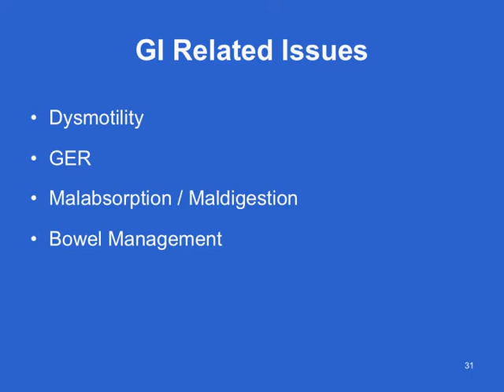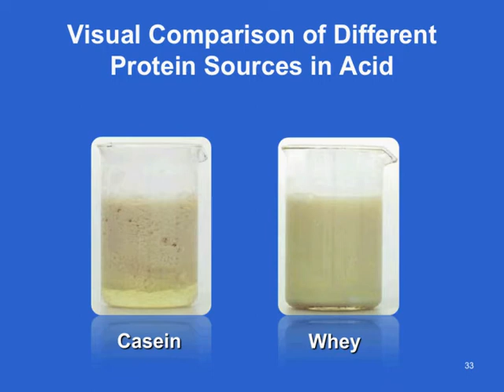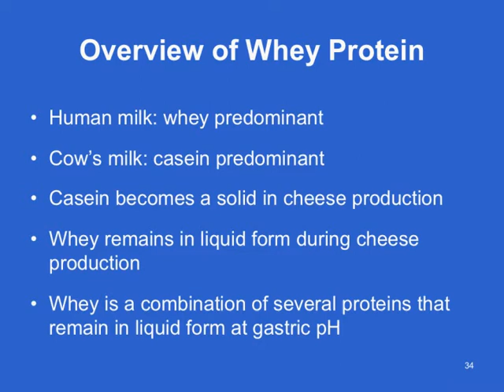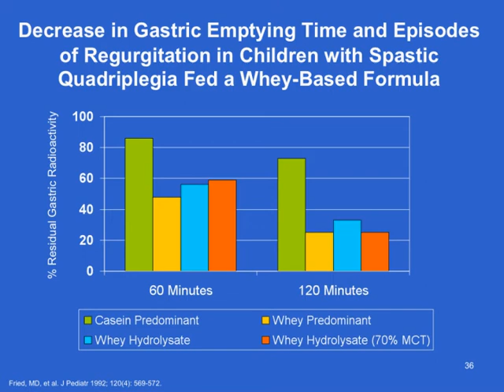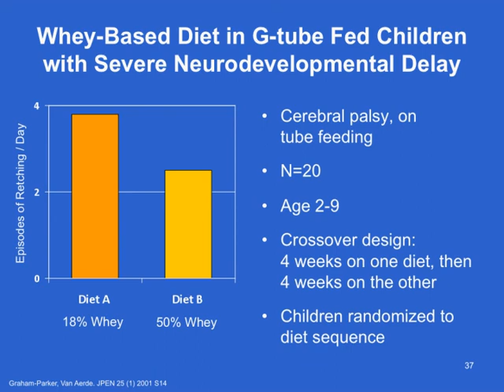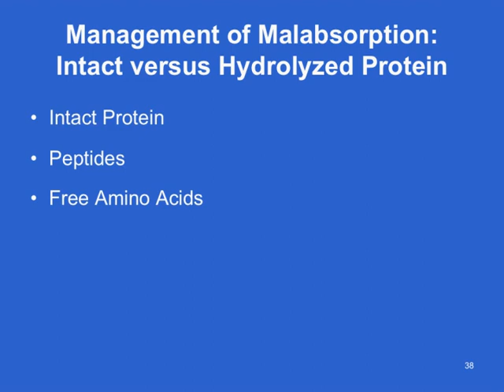Chapter 3 - Gastrointestinal Related Issues & Solutions I